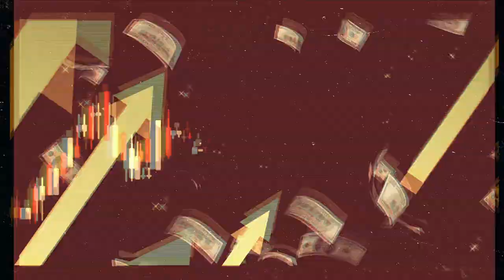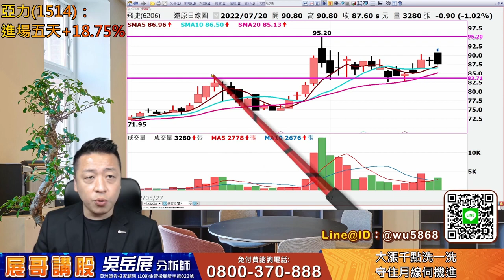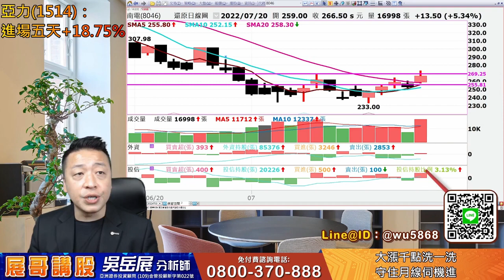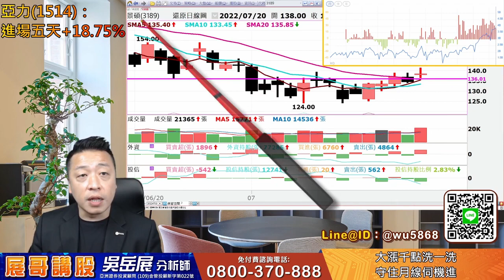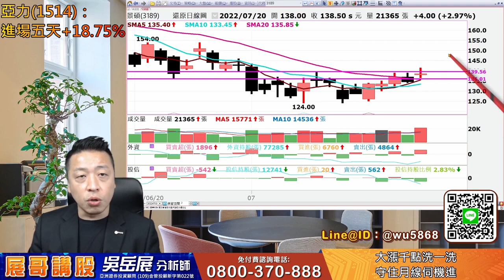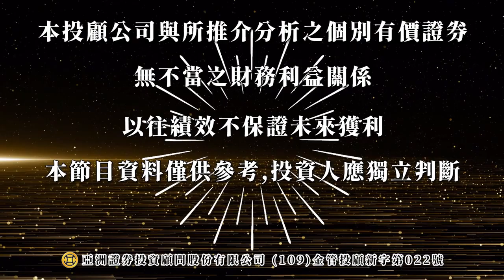大漲千點洗一洗，守住月線伺機進｜2022 07 20 吳岳展分析師【展哥講股】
📲想一對一諮詢的可搜尋：
Line@ID：@wu5868